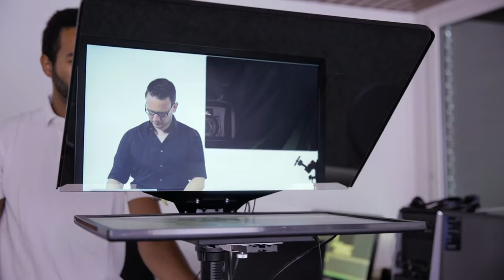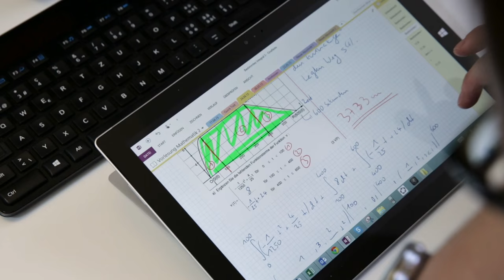ZHAW-Mitarbeitende im Porträt: Michael Stahl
Dozierende, Forschende, wissenschaftliche Mitarbeitende, wissenschaftliche Assistentinnen und Assistenten sowie Mitarbeitende aus dem administrativen und technischen Bereich beschreiben in ihren Porträts, wie es ist, an der ZHAW zu arbeiten. Michael Stahl ist Wissenschaftlicher Mitarbeiter an der ZHAW School of Management and Law.